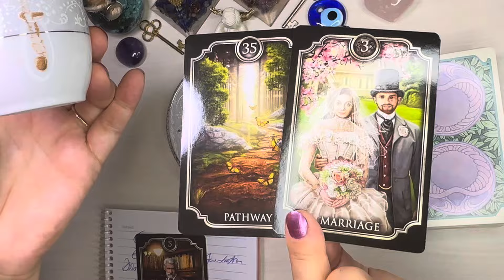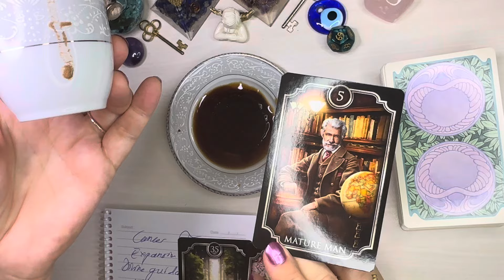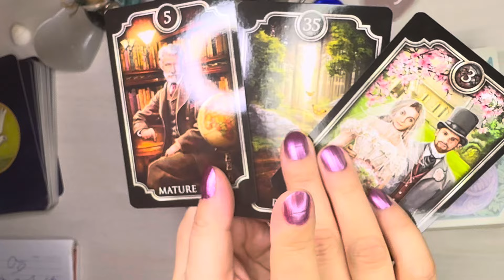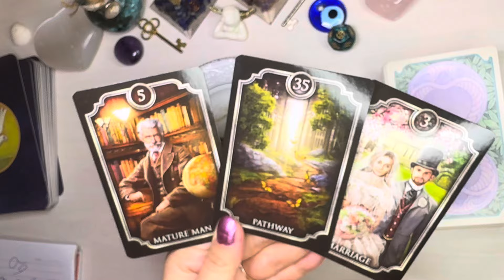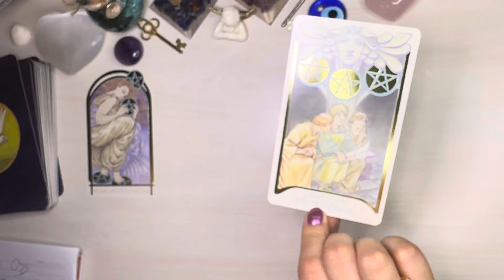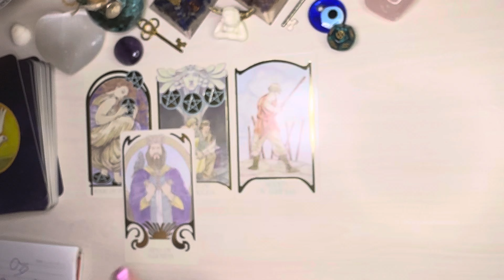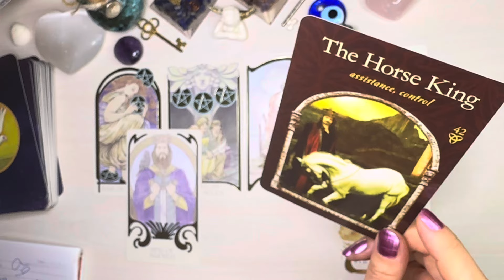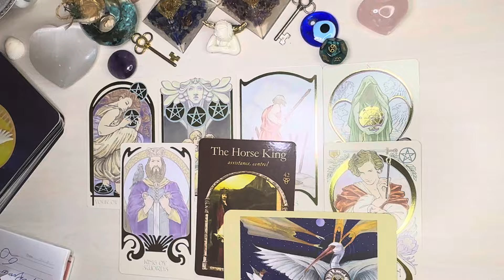Cancer! “Destiny! I Would Listen To This If I Were You Cancer!” Coffee Cup & Tarot Reading ✨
This is your coffee cup/grounds and tarot reading. All reading is intended for sun, moon, rising and Venus signs.

I love you and I wish you a magical day 🪄🦄

Love & light 💞